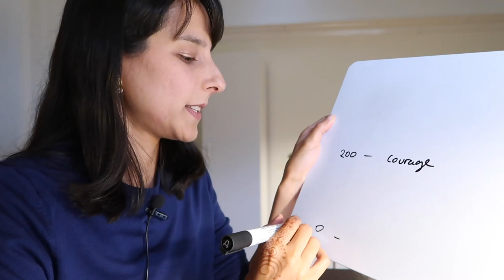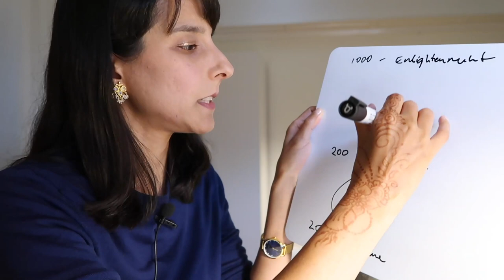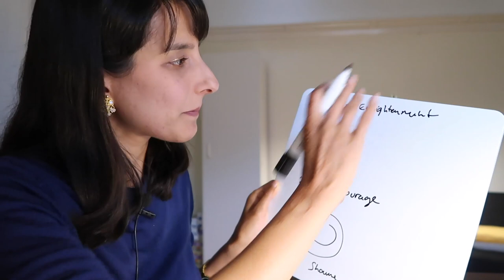DECEMBER 2020 ~ Not over yet // Sidereal Vedic Astrology for all 12 signs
Recent news 6:01 // Election dates 9:55 // Viewer question about war 17:06 // Jupiter debilitated 28:02

ARIES MOON 37:46 // TAURUS MOON 40:00 // GEMINI MOON 42:14 // CANCER MOON 45:31 // LEO MOON 48:32 // VIRGO MOON 51:07 // LIBRA MOON 54:05 // SCORPIO MOON 56:52 // SAGITTARIUS MOON 1:00:18 // CAPRICORN MOON 1:03:20 // AQUARIUS MOON 1:06:02 // PISCES MOON 1:09:00